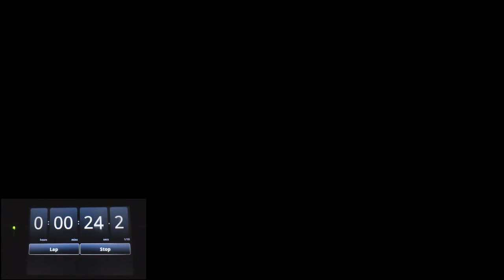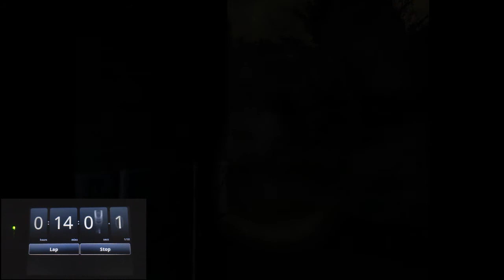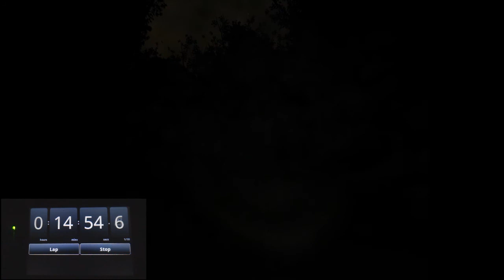Month of Horror (2012) - Oct 1 - Slender: The Eight Pages (Blind)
This Video was recorded on Oct 1st and was meant to be uploaded before the following day however since the encoding took a bit later than normal... (read more below)

We start off the "Month of Horror" with Slender, even though overplayed on youtube with facecams and such. although i have yet to see other people use the survival timer. although i have no clue where to find the pages nor what i am doing in this video... so enjoy my struggle to survive for as long as possible.

this game was requested by the people of the Endless Paradigm and Real Life friend: